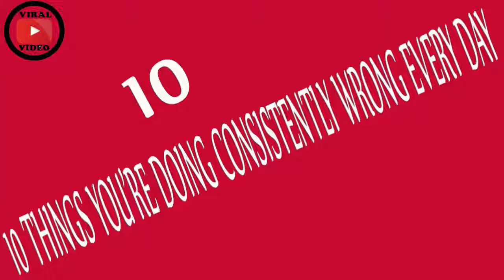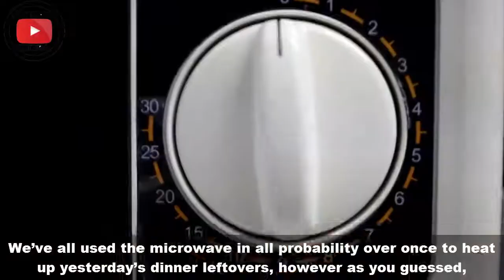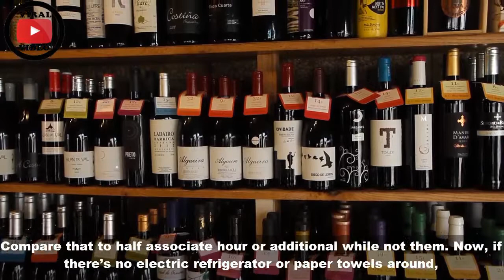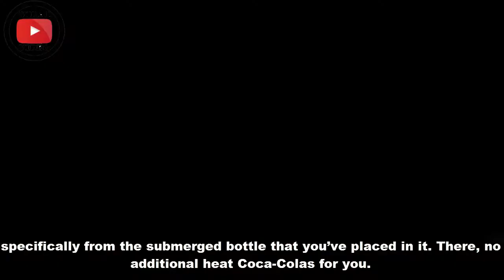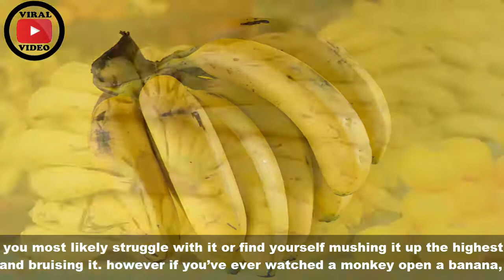10 THINGS YOU’RE DOING CONSISTENTLY WRONG EVERY DAY